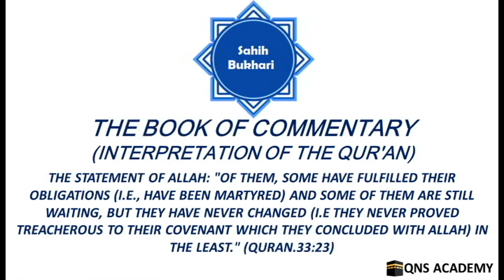Bukhari 65-33-3: Some have fulfilled their obligations and some of them are still waiting (33:23)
Bukhari 65-33-3: The Statement of Allah: "Of them, some have fulfilled their obligations (i.e., have been martyred) and some of them are still waiting, but they have never changed (i.e they never proved treacherous to their covenant which they concluded with Allah) in the least." (Quran.33:23)

33-2 The Statement of Allah: "Call them (adopted sons) by (the names of) their fathers. That is more just with of Allah..." (Quran.33:5)
33-3 The Statement of Allah: "Of them, some have fulfilled their obligations (i.e., have been martyred) and some of them are still waiting, but they have never changed (i.e they never proved treacherous to their covenant which they concluded with Allah) in the least." (Quran.33:23)
33-4 The Statement of Allah: "O Prophet! (Muhammad, peace be upon him)! Say to your wives: 'If you desire the life of this world and its glitter, - then come! I will make a provision for you and set you free in a handsome manner (divorce)" (Quran.33:28)
33-5 The Statement of Allah: "But if you desire Allah and His Messenger, and the home of the Hereafter, then verily, Allah has prepared for Al-Muhsinat (good-doers) amongst you an enormous reward." (Quran.33:29)
33-6 The Statement of Allah: "And (remember) when you said to him (Zaid bin Haritham, may Allah be pleased with him) -the freed slave of the Prophet, peace be upon him) on whom Allah has bestowed grace (by guiding him to Islam) and you (O Muhammad, peace be upon him, too) have done favour (by manumitting him): 'Keep your wife to yourself and fear Allah.' But you did hide in yourself (i.e., what Allah has already made known to you that He will give her to you in marriage) that which Allah will make manifest, you did fear people (i.e., Muhammad (peace be upon him) married the divorced wife of his manumitted slave) whereas Allah had a better right that you should fear Him.."(Quran.33:37)
33-7 The Statement of Allah: "You (O Muhammad, peace be upon him) can postpone (the turn of) whom you will of them (your wives), and you may receive whom you will. And whomsoever you desire of those whom you have set aside (her turn temporarily), it is no sin on you (to receive her again).."(Quran.33:51)
33-8 The Statement of Allah: "...O you who believe! Enter not the Prophet's houses, except when leave is given to you for a meal... (up to) ... Verily! With Allah that shall be an enormity." (Quran.33:53)
33-9 The Statement of Allah: "Whether you reveal anything or conceal it, verily, Allah is Ever All-Knower of everything... (up to) ... Verily, Allah is Ever All-Witness over everything." (Quran.33:54,55)
33-10 The Statement of Allah: "Allah sends His Salat (Graces, Honours, Blessings and Mercy) on the Prophet (Muhammad, peace be upon him) and also His angels (ask Allah to bless and forgive him)..."(Quran.33:56)
33-11 The Statement of Allah: "Be you not like those who annoyed Musa (Moses)" (Quran.33:69)
34-1 The Statement of Allah:  "...So much so that when fear is banished from their (angels') hearts, they (angels) say: 'What is it that your Lord has said?' They say: 'The truth. And He is the Most High, the Most Great.'" (Quran.34:23)
34-2 The Statement of Allah:   "...He (Muhammad, peace be upon him) is only a warner to you in face of a severe torment."(Quran.34:46)
36-1 The Statement of Allah: "And the sun runs on its fixed course for a term (appointed). That is the Decree of the All-Mighty, the All-Knowing." (Quran.36:38)
37-1 The Statement of Allah: "And, verily, Yunus (Jonah) was one of the Messengers." (Quran.37:139)
38-1 The Statement of Allah: "They are those whom Allah had guided. So follow their guidance." (Quran.6:90)
38-1A The Statement of Allah: "He (Solomon) said: "My Lord! Forgive me. And bestow upon me a kingdom such as shall not belong to any other after me. Verily, You are the Bestower." (Quran.38:35)
38-2 The Statement of Allah: "...Nor am I one of the Mutakallifun (those who pretend and fabricate things which do not exist)." (Quran.38:86)
39-1 The Statement of Allah: Say: "O 'Ibadi (My slaves) who have transgressed against themselves (by committing evil deeds and sins)! Despair not of the Mercy of Allah..." (Quran.39:53)
39-2 The Statement of Allah: "They made not a just estimate of Allah such as is due to Him..."(Quran.39:67)
39-3 The Statement of Allah: "...And on the Day of Resurrection, the whole of the earth will be grasped by His Hand and the heavens will be rolled up in His Right Hand..." (Quran.39:67)